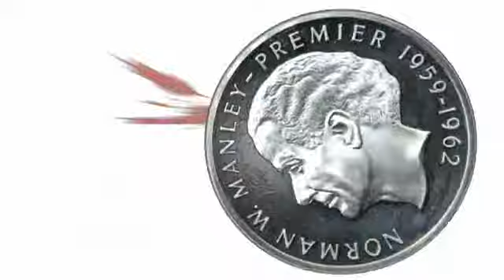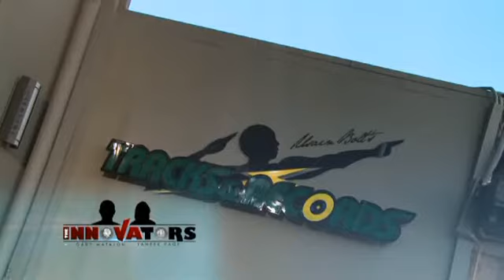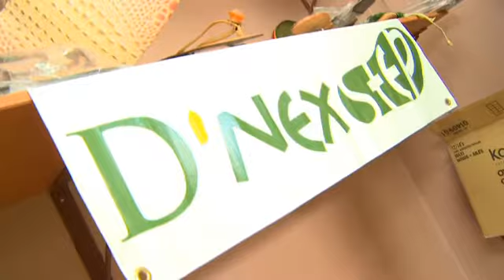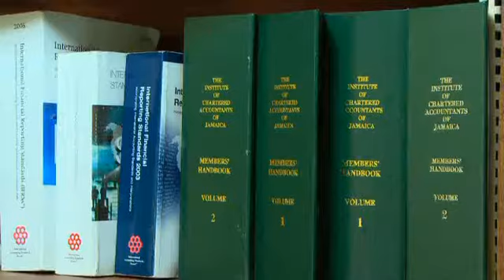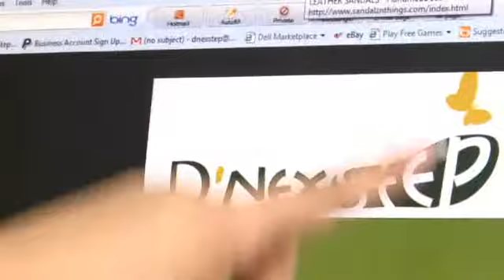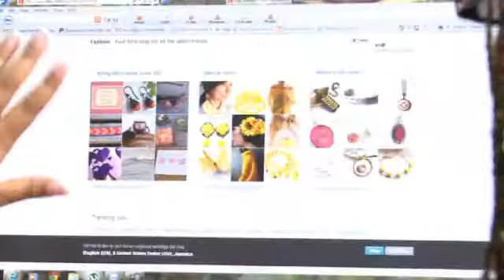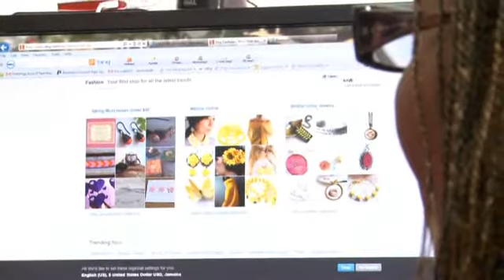Season 1 - The Innovators Episode 9 - Dorrette Ubanks